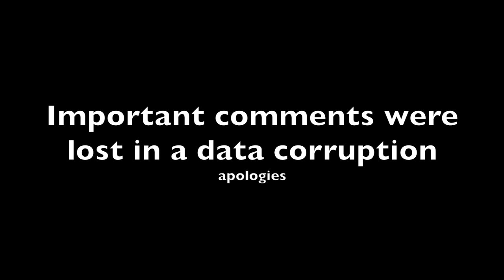Shri Beleyur Devendra - Yakshagana Art and Culture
Shri Beleyur Devendra is a well known art critic, researcher, and speaker on traditional arts.

Venue: Residence Seetharamaiah Kattinakere
Interview Ragu Kattinakere